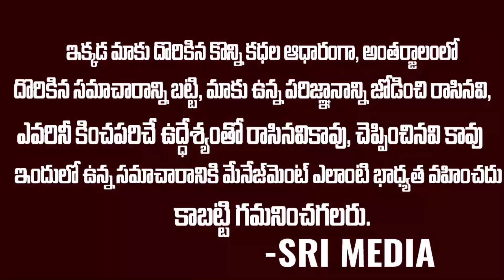పగ తీర్చుకోవడానికి 22 కిలోమీటర్లు ప్రయాణించిన కోతి.. అసలేం జరిగిందంటే..? | SriMedia Entertainments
WATCH :పగ తీర్చుకోవడానికి 22 కిలోమీటర్లు ప్రయాణించిన కోతి.. అసలేం జరిగిందంటే..? | SriMedia Entertainments